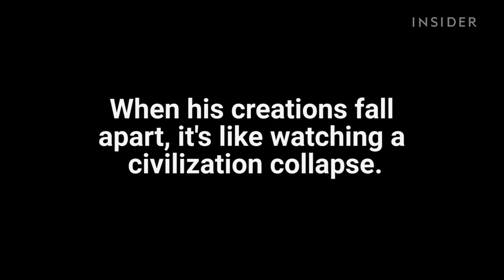Building enormous houses of cards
Scott Dreyer makes enormous, elaborate sculptures from playing, and then promptly destroys them.